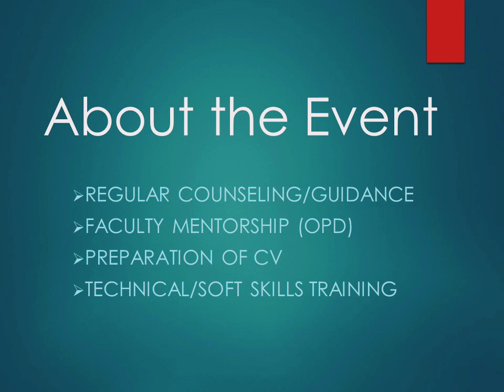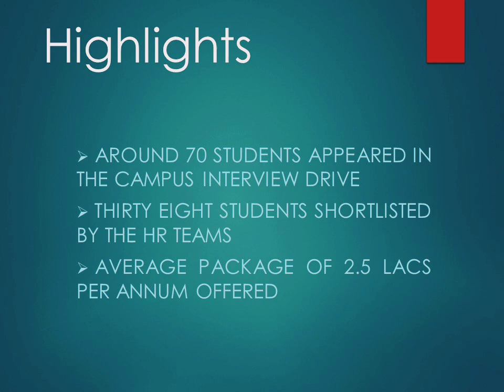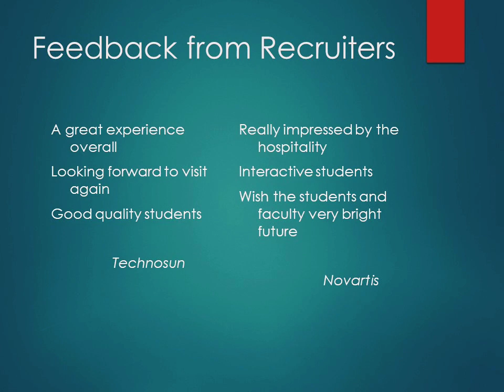On campus placement drive @ renewable energy centre